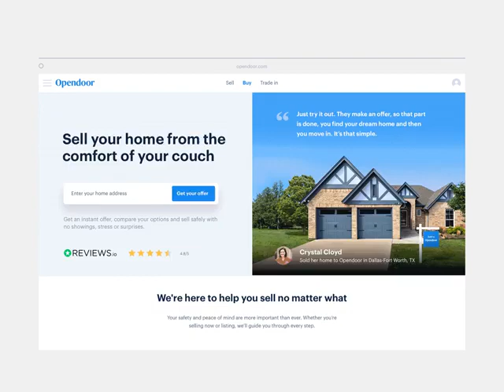GET YOUR OWN ONLINE STORE❓APP📲WEBSITE 🖥️▪️🛒🛍️BUSINESS PROMOTION's📈💰LET ME WORK FOR U❗